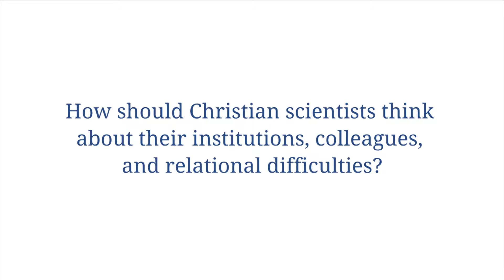Stephen Blundell: Christian Scientists and their Institutions